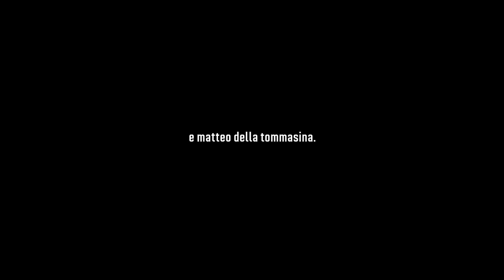Il Cono d'Ombra - Radio Ombra (Official Video)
Cono d'Ombra è un progetto Cronofillers (Dj Acidovic, Clark Nova, Il Della, Gregor, Lo Snooze). Radio Ombra è primo estratto dell'album "Il Cono d'Ombra" (BM Records 2013)

Scratch di Dj Acidovic - Chitarra di Xenofon Ritsopoulos

Regia: Elisa Pietrasanta
Riprese: Elisa Pietrasanta, Matteo Della Tommasina

CONCEPT:
Il viaggio sconsolato e critico dei quattro parte da "Radio Ombra", un pezzo iniziale pensato come un elenco di impressioni che dà il polso dell'intero album grazie anche al giro di basso dei Genesis che fa da base al testo. La prima traccia nasce nella Grecia del 2011 dove tra negozi chiusi, supermercati semivuoti e Suv fermi di fronte alla benzina troppo cara gli occhi iniziano ad abituarsi al buio, alla paura. La base sporca e distorta parte da un break di David Axelrod che innesca, in un clima un po' epico e un po' malefico, il disagio che impregnerà le tracce seguenti.

LYRICS:

Lo Snooze:
Le proteste, la violenza per le strade, i negozi chiusi, le serrate, padri di famiglia alla  nettezza a rovistare, l'incertezza e la mano ferma alla beretta prima di sparare. Piazze lastricate di buon senso e cazzate, sporche del sangue di vittime di ronde e retate.
Palazzi sfitti, finestre sfondate, l'inverno nelle case, il senso comune che si condensa  sopra le vetrate. Rigurgiti ideologici, il nero in auge, l'odore acre di carcasse, di populismo e pane. La gente vorace di vecchi ideali compensa il vuoto sugli scaffali dei supermercati. Su lo spread, giù piazza affari, su il debito pubblico, giù i titoli italiani, giù lo sguardo e su le mani: piazze, sassi contro carri armati, facce, passi, mani, marce militari. Urla a notte fonda, rumore, spari, ascolta: parole sussurrate dalla tomba dei diritti umani. In queste cronache del dopobomba, benvenuti dentro il cono d'ombra.

Clark Nova:
Fari, fanali, falene, le luci delle sirene, la voce calda del Fato alla radio dice che va tutto bene. Finita l'era dell'ero dentro le vene, sarà serotonina a sedare l'ansia di queste sere. Atene chiama, la mutua passa compresse di Xanax e siringhe di botox per sanare l'anima e colmare il vuoto che ci dilania, mentre l'Italia reclama a gran voce il diritto di mafia. In strada è blackout: gli echi nel nuovo reich, cani senza guinzaglio nel buio abbaiano "raus", in fila al discount di ideali marci spacciati come sogni dai porci di Casa Pound. Apocalypse now! E il nero che torna in piazza: 13 dicembre, Firenze, Piazza Dalmazia. Il re del popcorn dispensa pasti di rabbia e il popolo danza nell'immensa festa in maschera. Ora che il piatto piange davvero, la tele ci da bere  il pianto della Fornero. Il governo dei mutaforma, cronache del dopobomba, mettiti comodo: sei dentro il cono d'ombra.

Gregor:
Radio Ombra parla, il Cono urla "basta!", più che la Cnn dei poveri io sono il Ghetto Blasta. È rap anacronistico: alfa, beta, gamma, omega. Lavora, produci, consuma, crepa. D'istinto reazionario, d'autodifesa, con ogni mezzo necessario tra chi si limita ad imitare chi milita e si allinea alla mimica di moti e miti a metà, ma ora Gandhi e Luther King sono giusto aforismi per riempirvi le Moleskine e non danno più sex appeal alla demagogia. Non compro più slogan al mercato dell'ideologia! Li ho rispettati a caro prezzo, ma non la do via, ora il mio odio è gratuito come i colpi nella Diaz! Giustizia travestita da indulti e pace propagandata da assassini? Fate leggere più favole agli adulti e parlare di politica ai bambini. Il mio mitra è il contrabbasso, cronache del dopobomba, la risata che vi seppellirà nel Cono d'Ombra.